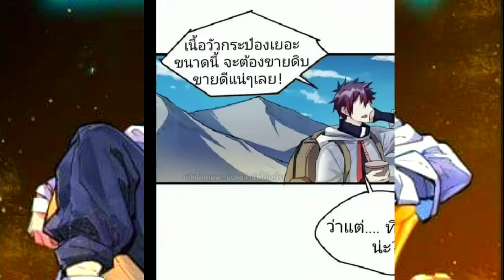[มัง​งะ​]​ ผม​พึ่ง​ได้​กลายเป็น​คนที่​รวย​ที่สุด​ ตอนที่​3-4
- แปล​แล้ว​ฉัน​ได้​อะไร
ฝาก​เพจ​ด้ว​ยนะครับ
MUSIC
- Ehrling​you​and​me
- Neffex
#​มัง​งะ​มัง​งะ​จีน​อ่าน​มัง​งะ​#​ผม​พึ่ง​กลายเป็น​คนที่​รวย​ที่สุด​